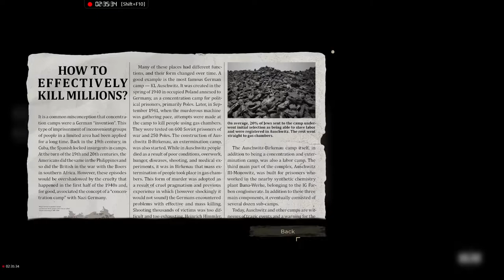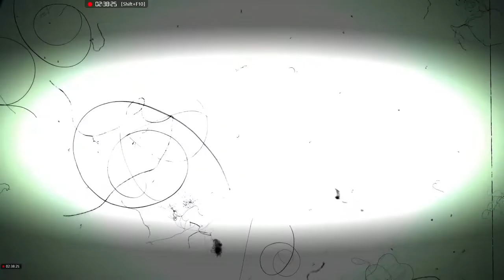Mission 7 THE HORROR [5/5] uprising WAR MONGRELS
Cant belive the Prisoners acually won XD